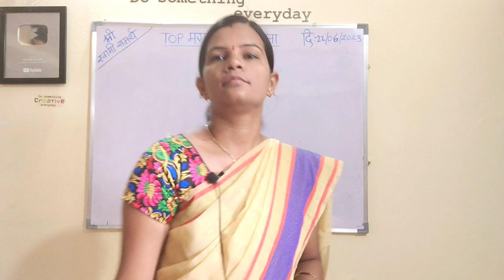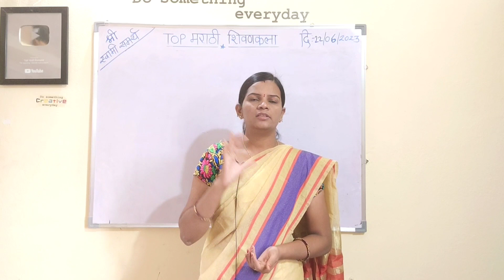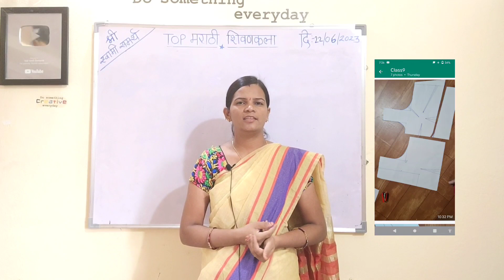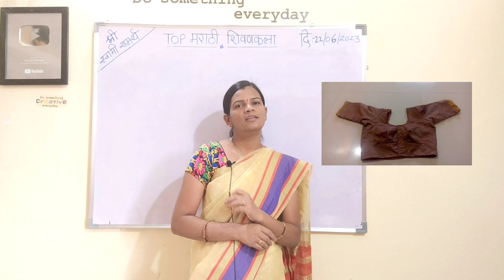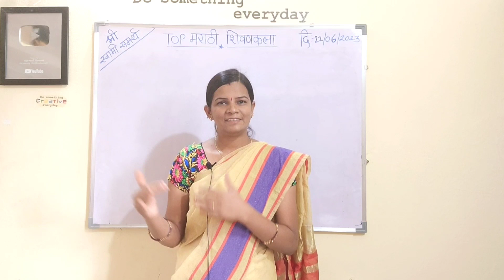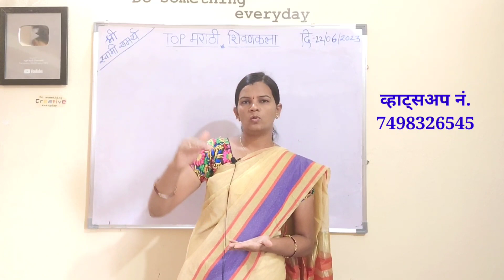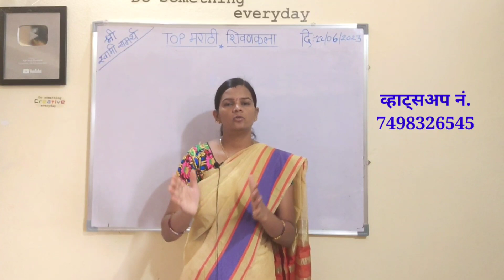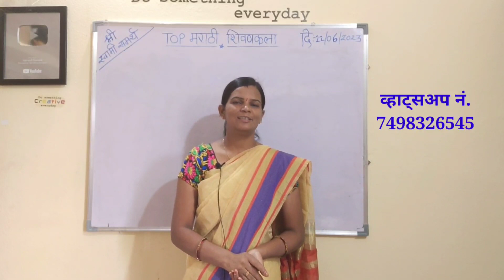रहा आता स्वतःच्या पायावर उभे आणि कमा रोजचे👉1000ते1500 रुपये घरबसल्या/करा स्वतःचा बिजनेस चालू